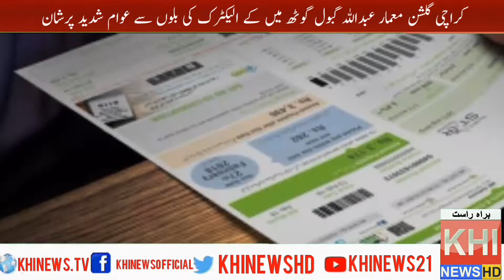Karachi Gulshan e Maymar Abdullah Gobol Goth Peoples are very upset over the electric bills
کراچی گلشن معمار عبدالله گبول میں کے الیکڑک کی جانب سے اور بلوں کے ساتھ لوٹ مار جاری اگر بات کی جائے گی بلوں کو گھر چھوڑنے کی وہ گھر پر نہیں چھوڑے جاتے ہیں وہ چھوپڑے میں چھوڑ دیے جاتے ہیں جس کی وجہ سے لوگوں کو بل تلاش کرنا مشکل ہی نا مکمن ہوتا ہے لکین کے الیکڑک لوگوں بل ڈیلیور کرنے کی مد میں چارجز بھی لے رہے ۔